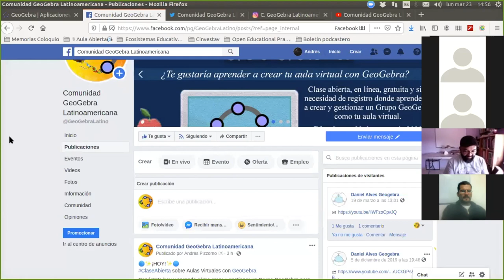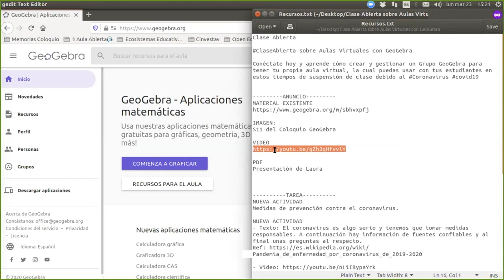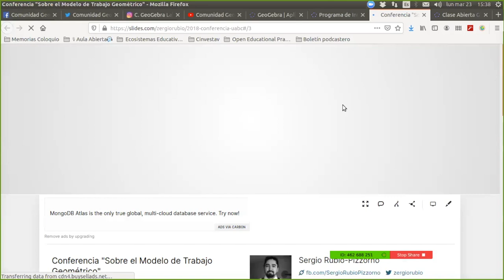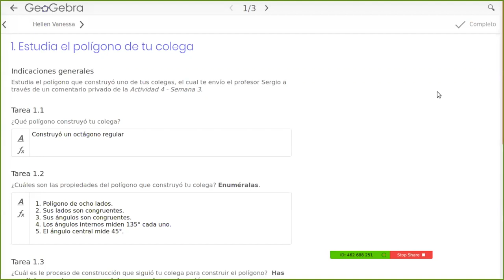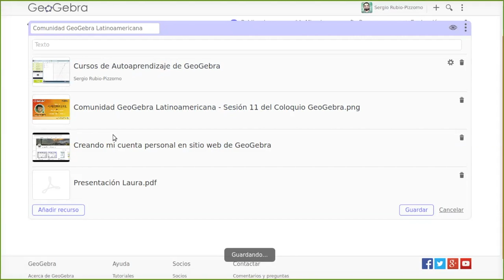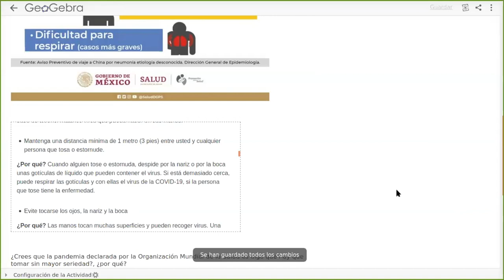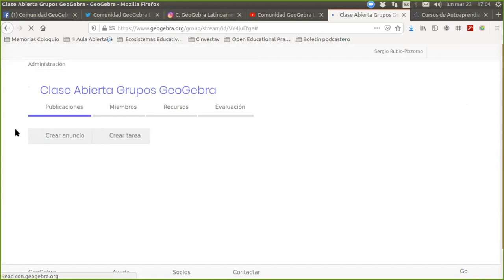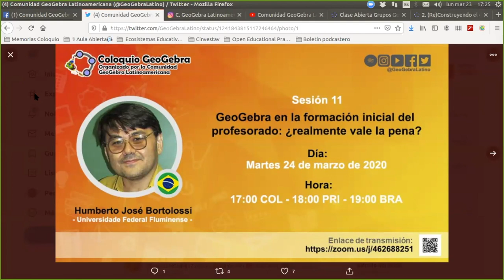ClaseAbiertaGeoGebra Aulas Virtuales con GeoGebra, con Sergio Rubio-Pizzorno🇲🇽🇨🇱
¿Te gustaría crear tu propia Aula Virtual con software libre? En esta ClaseAbierta, Sergio Rubio-Pizzorno🇲🇽🇨🇱 nos muestra cómo crear y gestionar un Aula Virtual con GeoGebra, usando su herramienta 🔹Grupo GeoGebra🔹.
Los Grupos GeoGebra puede ser utilizadas por profesor@s de cualquier asignatura, no solo los de matemáticas 😉

00:27:58 Creando un perfil en el sitio web de GeoGebra: youtu.be/qZh3qHfvvlY
00:32:29 Creando un Grupo GeoGebra desde cero.
00:40:27 ¿Cómo acceder a mis Grupos GeoGebra?
00:42:42 Explorando un Grupo GeoGebra: un caso real.